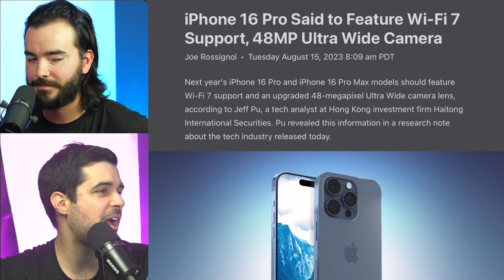Rumores iPhone 16!!